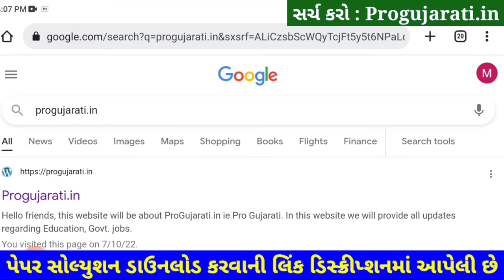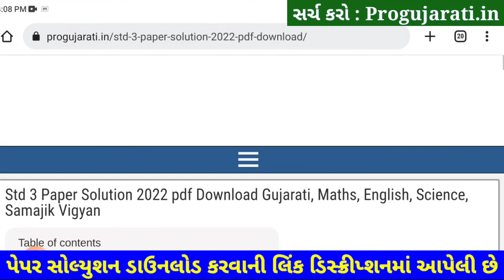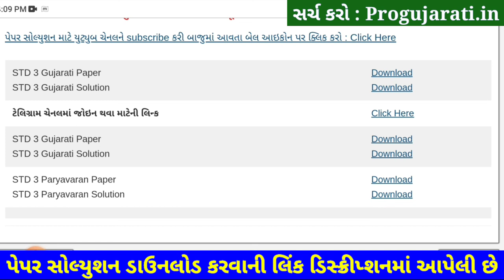Dhoran 3 Gujarati Paper Solution 2022 STD 3 | STD 3 Gujarati Paper Solution 2022 40 Marks October